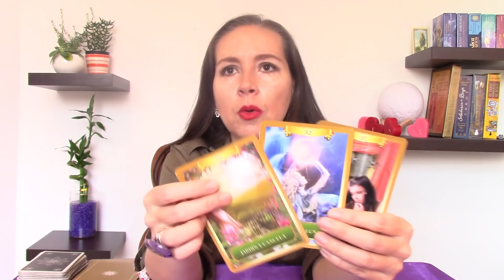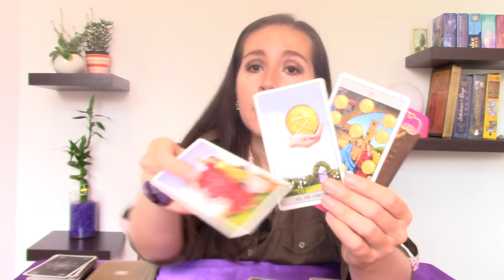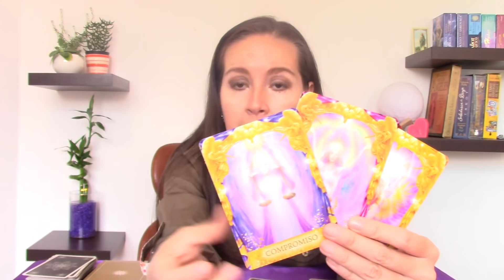LEO❤️ALGUIEN DESEA DARSE UNA NUEVA OPORTUNIDAD CONTIGO ☘️👩‍❤️‍👩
😍PORTAL 11/11/2020  GRAN PORTAL  COSMICO PARA MANIVESTAR TU DESEO.
Aproveha este gran regalo de la DIVINIDAD Y EL UNIVERSO   , Aquí te enseño como lo haces .

tarot medellin